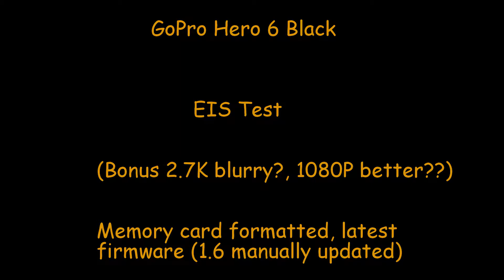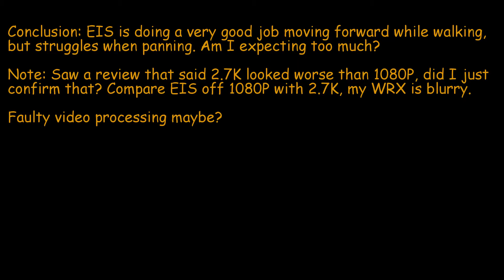GoPro Hero 6 EIS test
Submitted to GoPro tech support, EIS seems to be working walking forward but struggles when you pan the video. Another issue, 2.7K looks blurry almost or the quality looks worse than 1080P??